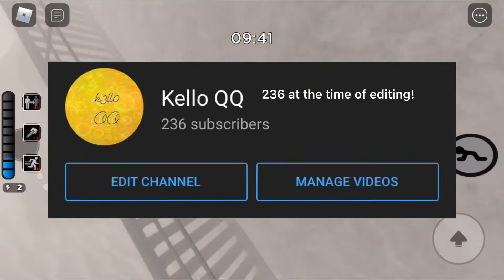Face Reveal...?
It’s time, I guess...